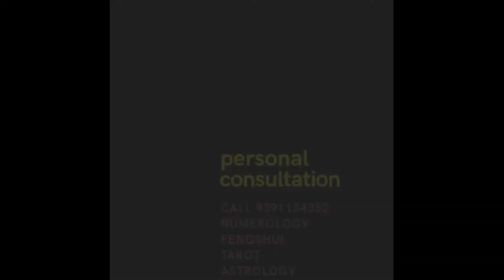THIS WEEK TAROT PREDICTIONS FOR CANCER APRIL 25TH TO MAY 1ST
"rajasusheela number Holistics"
And for daily predictions on